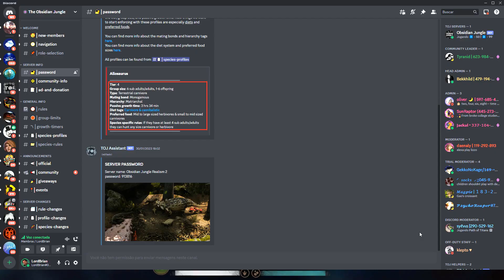CANCELAMOS O ELISEU SEM QUERER - DEVORAMOS NOSSO AMIGO - Path of Titans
Jogue esse jogo como um indicado meu, compre o jogo através desse